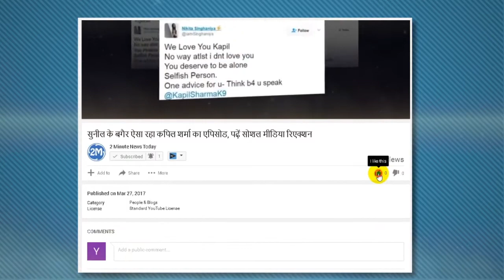OMG Top 10 Deadliest Roads In The World | 2 Minute News Today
OMG Top 10 Deadliest Roads In The World ... हर साल दुनियाभर में होने वाली सड़क दुर्घटनाओं में करीब 13 लाख लोगों की मौत हो जाती है, यानी हर दिन औसतन 3,287 मौतें। यह कहना है ऐसोसिएशन फॉर सेफ इंटरनेशनल रोड ट्रैवल का। इनमें से करीब 400 मौतें भारत में होती हैं। हाल ही में देश में हुई एक सड़क दुर्घटना में 44 लोगों की मौत के बाद ब्रिटेन के पापुलर अखबार द सन ने दुनिया की 10 खतरनाक सड़कों की लिस्ट जारी की है।
These are 10 of the most dangerous roads in the world;
Every year, about 13 lakh people die in road accidents across the world, that is, an average of 3,287 deaths per day. It is to say that the Association for Safe International Road Travel Nearly 400 of these deaths occur in India. After the death of 44 people in a road accident recently, the UK's popular newspaper 'The Sun' has released a list of 10 dangerous roads in the world. Among them, in the UK, from the road called 'window maker' to Bolivia's 'Road of Death', where thousands of people are killed every year in accidents.
Road of Death, Bolivia
This road connects the Amazonian rainforest region of northern Bolivia to the capital Kyukre. This road, 1,868 feet high above sea level, is usually a single lane. About 300 deaths occur in accidents every year on this road. Despite being so dangerous, there are no railings on this road.